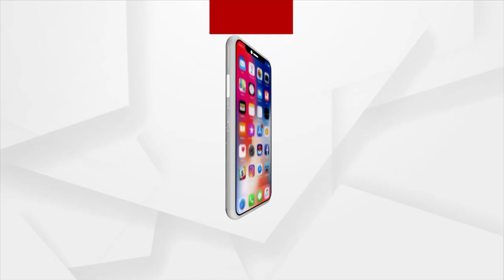IPL Mega Auction 2022 from Today in Bangalore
IPL Mega Auction 2022 from Today in Bangalore. A total of 590 cricketers will be auctioned off. Among them, there are 370 Indian players and 270 overseas players.